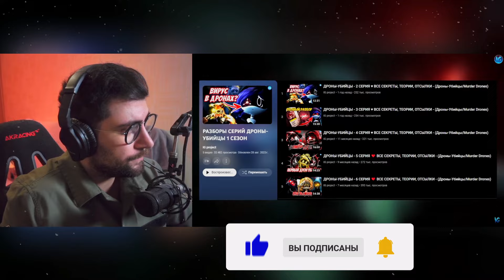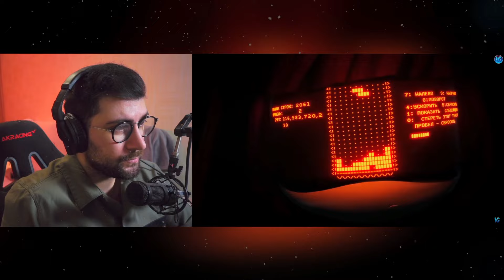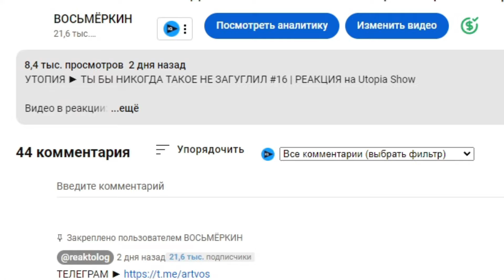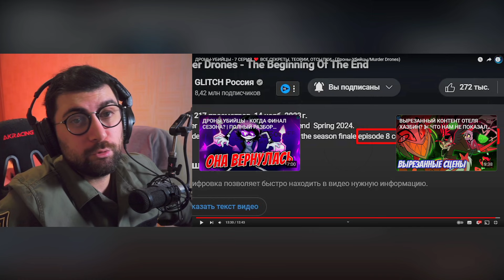ДРОНЫ-УБИЙЦЫ - 7 СЕРИЯ ❤️ ВСЕ СЕКРЕТЫ, ТЕОРИИ, ОТСЫЛКИ - (Дроны-Убийцы/Murder Drones) | РЕАКЦИЯ